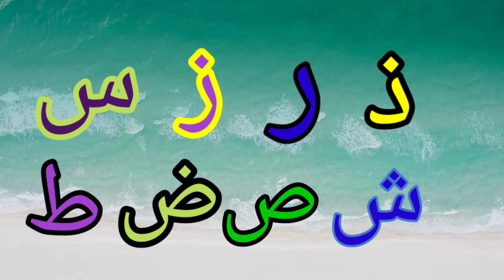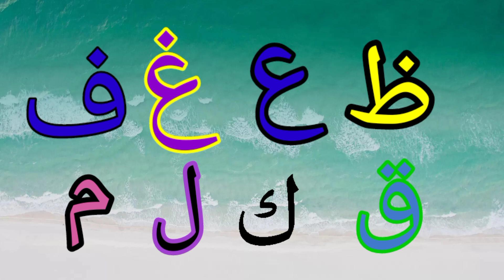Alif Baa Taa Saa| Qaida Noorania lesson 1 | Arabic Alphabet | Noorani Qaida takhti number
ا ب ت ث ج ح خ د ذ ر ز س ش ص ض ط ظ ع غ ف ق ل م ن و ہ ء ی
quran sikhlo
new qiraat
behtarin qiraat
quran seekhe
yassarnal quran
online qayda
quraan sikhe
Arabic Alphabet
Noorani Qaida Alif Baa
Arabic beginners